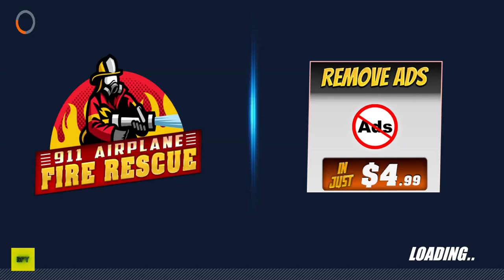911 Airplane Fire Rescue Simulator - Firefighter Truck New Levels Unlocked (Android ,iOS)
About this game:Welcome to the world of fire rescue games where you are going to become the best firefighter of the department. Do you have any experience of fire rescue simulator games where you have done the duty as a fire rescuer or you are a real fireman in life? Would you love to play 911 Airplane Fire Rescue Simulator with the exciting and challenging levels where you have to become a speedy firefighter in plane emergency to rescue the lives of people? You have played a lot of fire brigade games and emergency plane landing games but this plane rescue game is going to give you the best experience of firefighter games. So are you ready to complete the duty of fire rescuer? If yes then Gig Big Games welcomes you in the most adventurous and thrilling plane rescue simulator game. So, wear firefighter clothes and get ready for the plane emergency rescue.

In this fire rescue simulator game, there is an emergency plane crash landing. Hurry up to the crash site and start acting like a hero. Put those flames out with the hoses attached on your fire truck. Grab your hose and slap on your combat firefighter boots; fires don’t wait for anybody. This emergency plane landing games is a real firefighter truck simulator and you have to become the best fire truck driver to reach the emergency place on time. If you will be late the airplane will explode. This fire rescue simulator includes brigade truck driving & rescue 911 missions. You can race through the smooth city roads with your team in a quick car race. Evade traffic and keep pedestrians safe.

Become a real superhero to save the lives of people in this city depend on you. So, use your parking skills to avoid clashing with city vehicles because there is already so much hassle going on in the city. Being a super firefighter, get ready for the rescue mission 2020. Show your power of extreme bravery and drive your firefighting emergency vehicles and save pets, stop trouble and water leaks, and complete many other dangerous missions, all within a gorgeous urban specially designed environment in American Fire Fighter Airplane Rescue Heroes 2020! Enjoy the job of the fireman who joins the fire department and gets a firefighting training session.

911 Airplane Fire Rescue Simulator Features:
- High-Quality Environment & Graphics
- Amazing Flight Landings
- Challenging Firefighter Rescue Missions
- Drive Multiple Fire Brigades